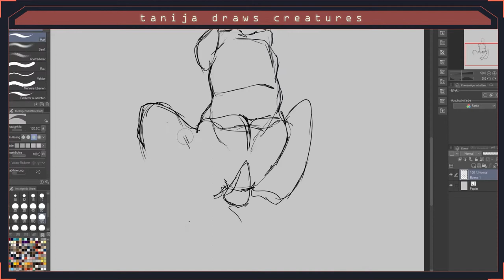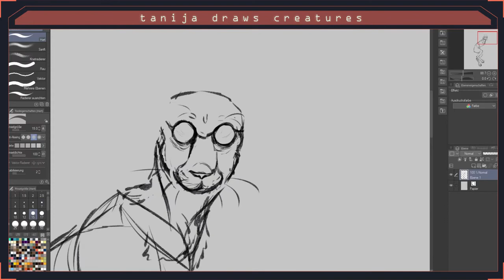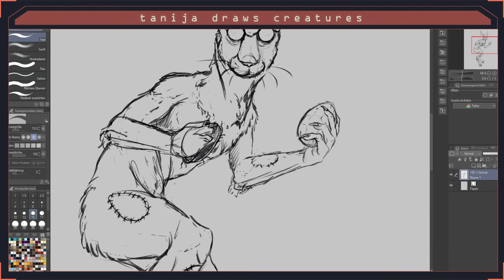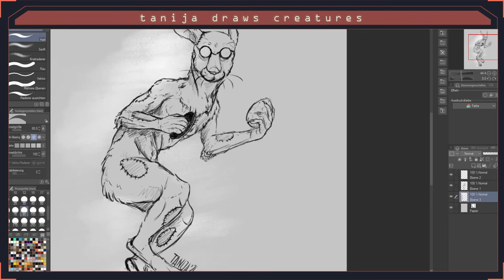SCP-292-DE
SCP-292-DE - Sweet Easter, written by Gramlin a few days ago. I loved this article and could not resist drawing it - even though he probably had a cuter version in mind.

[German for now]

Length: 52 minutes, sped up to 3 minutes and a bit.

Music: "Figments of Color - Loopop" from YouTube Music Archive. (CC0)